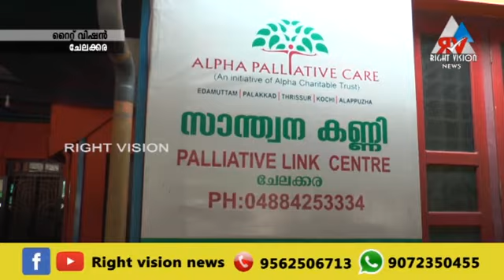ചേലക്കര :: ചേലക്കര ആൽഫ ലിങ്ക് സെന്ററിൽ ലോക പാലിയേറ്റിവ് കെയർ ദിനാചരണം സംഘടിപ്പിച്ചു